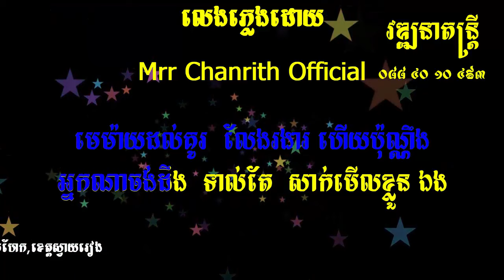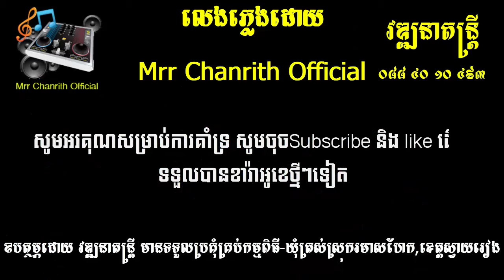មេម៉ាយមានសេវា,កន្រ្ទឹម ភ្លេងសុទ្ធ[[ By Mrr Chanrith Official ]]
សួស្ដីបងប្អូនទាំងអស់គ្នាសូមស្វាគមន៏មកកាន់ឆាណែលខ្ញុំបាទ📣🎧🎤🎵🎼🎻🎹🎷
ចង្វាក់កន្ទ្រឹម
ល្បឿន 127
Yamaha 975
Mrr chanrith official ក្នុងឆាណែលខ្ញុំបាទនិងមានផុសបទចម្រៀងថ្មីៗ,បទចម្រៀងភ្លេងសុទ្ធថ្មីៗ បុកខ្លាំងច្បាស់ៗ សូមបងប្អូនជួយគាំទ្រផងបាទ
តន្ត្រីករ/Musician : Phoak chanrith
ឧបករណ៍ : Yamaha PSR s975 Khmer
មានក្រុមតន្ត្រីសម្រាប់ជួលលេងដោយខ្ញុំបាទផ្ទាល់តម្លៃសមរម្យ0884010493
         Hello all dear viewers welcome to my channel Mrr Chanrith Official ( Khmer Karaoke Channel In YouTube ) I hope that you enjoy with my channel and my channel will upload or post karaoke cover by playing real instrument like ( Piano) That I mean I don’t copy melody from anyone, so I hope you enjoy together, if you think my channel is good, please don’t forget subscribe to get more karaoke cover from my channel, and if my karaoke video has any mistake help me to correct please, finally I would like to say thanks you to all viewers who support my channel, especially YouTube Company wishing all of you with happiness in family and good luck every time everywhere, Thanks
All Videos are belong to Phoak chanrith
 សូមអរគុណ !
សូមបងប្អូនជួយចុចបូតុង subscribeនិងរូប🔔🔔🔔🔔 ដើម្បីទទួលបានមេរៀន និងចង្វាក់អកកាដង់ថ្មីៗ។Welcome to my chennel. Nice to see all of you. I want to have a good relationship with all of you. Wathatna Band